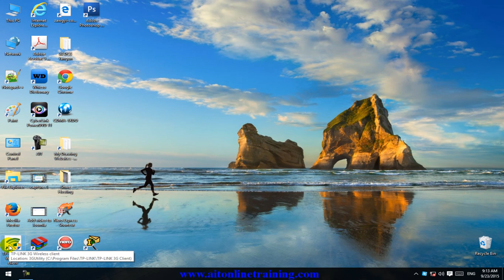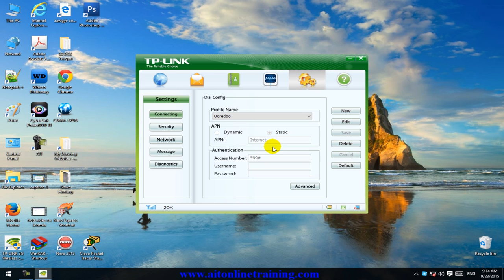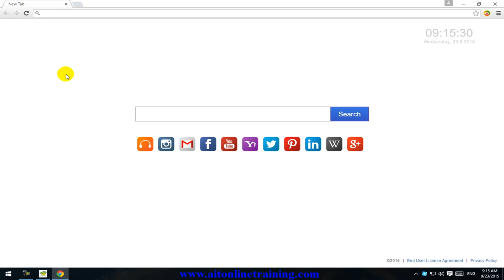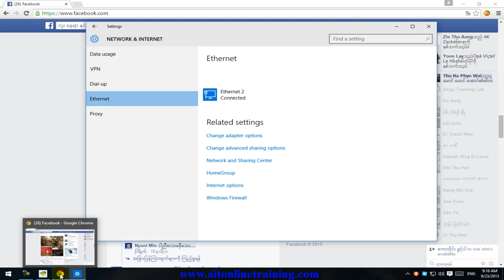5402 TPLink GSM Modem Internet